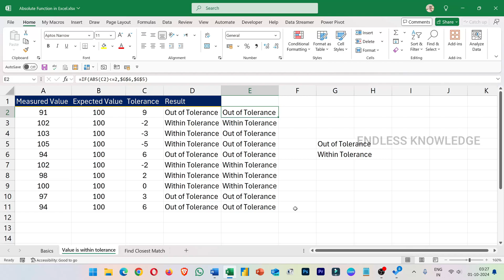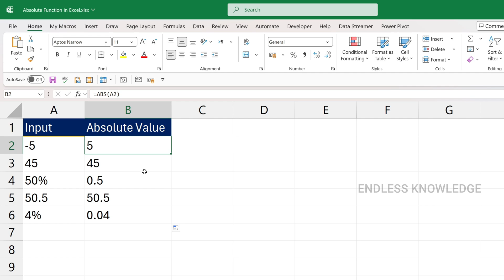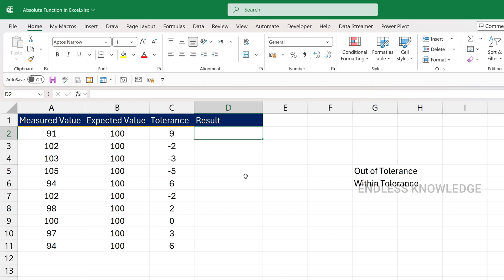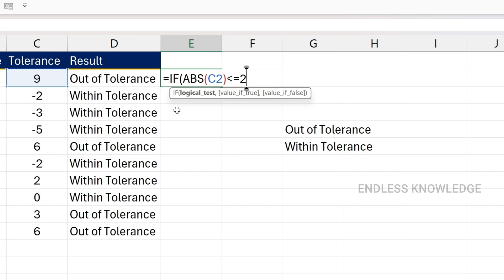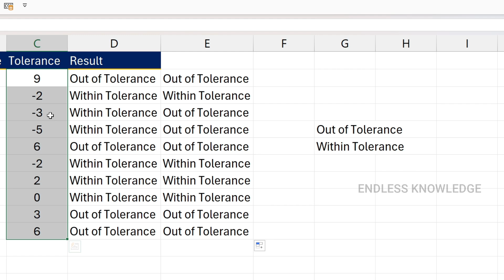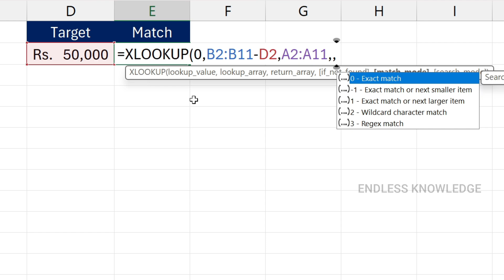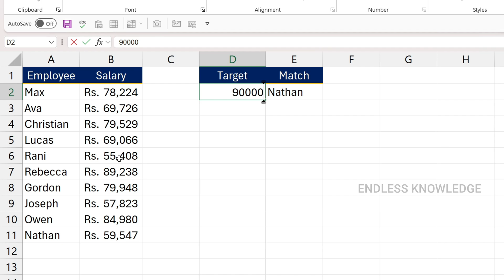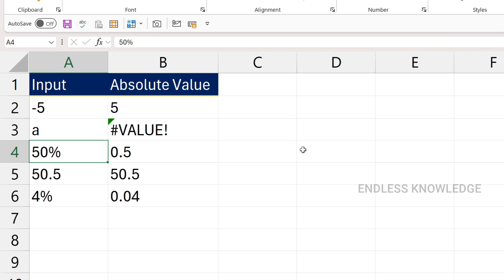Excel ABS Function in Tamil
In this video, you'll learn how to use the ABS function in Excel to return the absolute value of a number, making all values positive regardless of their original sign. Whether you're working with financial data or simplifying your calculations, understanding the ABS function can make your tasks easier. I'll walk you through step-by-step examples to help you master this useful Excel feature quickly.

Chapters:
0:00 Intro
0:30 Basics
1:46 Example #1
4:45 Example #2
8:10 Errors